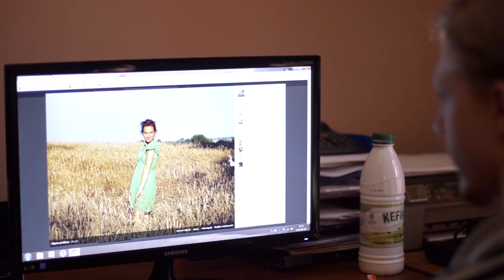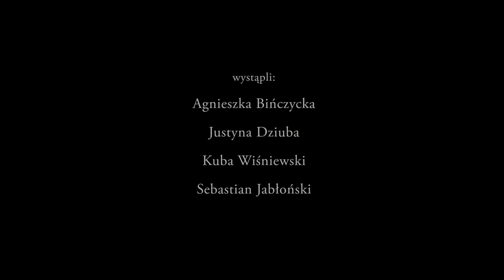Nieustanni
VII Festiwal Filmowy Slavangard 2013

Nagrody za:
Najlepszy Film
Najlepsze Zdjęcia
oraz
Nagroda Publiczności

występują:
Agnieszka Bińczycka
Justyna Dziuba
Kuba Wiśniewski
Sebastian Jabłoński
Dominika Poznańska
Alek Baj

zdjęcia i montaż:
Mateusz Miszczyński

scenariusz i reżyseria:
Malwina Biernacik
Mateusz Miszczyński

muzyka:
Great Lake Swimmers - Your Rocky Spine
Laura Marling - Blackberry Stone
Jefferson Airplane - Somebody To Love

Serdecznie zapraszamy na Dominikański Festiwal Filmowy „Slavangard” Kraków 2016!

Dziesiąta, jubileuszowa edycja festiwalu „Slavangard”, z początku organizowanego wyłącznie dla studentów krakowskiej „Beczki”, w tym roku rozszerza swój zasięg, obejmując wszystkie Wspólnoty, Duszpasterstwa i Instytucje Dominikańskie w Polsce. Głównym punktem festiwalu jest konkurs filmowy, więc już teraz zachęcamy Was do tworzenia filmów krótkometrażowych nawiązujących do hasła festiwalu „Mówić nieustannie”.

Chcielibyśmy, żeby festiwal stał się miejscem, w którym wszystkie środowiska dominikańskie w Polsce mogą się spotkać. Jeśli więc chcecie poświęcić czas na umocnienie Waszych wspólnot, zintegrować się, pobyć ze sobą i stworzyć wspólnie coś naprawdę wartościowego — nie traćcie okazji! Filmy, które stworzycie, mają szansę zostać zaprezentowane podczas uroczystej gali filmowej na dużym ekranie jednego z krakowskich kin!

Dominikański Festiwal Filmowy „Slavangard” wpisuje się w obchody 800-lecia Zakonu Dominikańskiego. Patronat honorowy nad festiwalem objął Prowincjał Polskiej Prowincji Dominikanów o. Paweł Kozacki OP.

Zapraszamy!
Absolwenci i studenci DDA Beczka w Krakowie